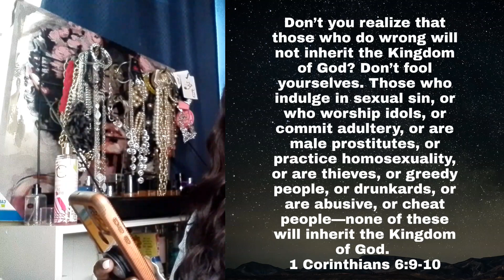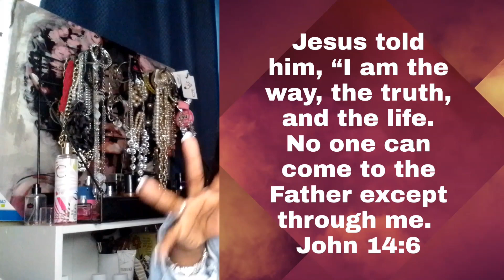"WHAT WILL KEEP US FROM HEAVEN" SERIES: EPISODE 2***IDOLATRY***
Thank you for choosing my video!! I'm so excited that you're here.  I consider you a unique one if you feel my vibe because I am very rare and speaking the truth of the word of God is my calling.  I'm no expert but I guarantee you,  no one is but God himself.  I use my personal experiences with God and the gifts God gave me to help others draw closer to Christ in a new way. I believe Satan used; church,  tradition and people in leadership,  to manipulate us to find new sources of being.  Along the way,  many of us have forgotten our creator; our heavenly father.  Forgetting him,  his way and what he created us for.  We faced with life struggles and all the church`n in the world still didn't equip us with the "know how" "know why" because we did not know God.  I'm here to break the curse and help you grow a relationship God like never before.  Begin to wake up spiritually with new vision,  perspective and ways to show up in life that is pleasing to God. Pleasing God is what truly matters, so,  let's invest in our placement in the kingdom of God.  Eternal life with God is what I'm seeking.  The world has nothing to offer.

Are you ready to save souls with me?

Meet me personally every Monday - Friday at 7:30am est. For morning Prayer and inspiration. Kick off your day strong.  I would love for you to be apart of the vibe.
Meet me every Sunday here at 9am est for morning inspiration!
Join me also every Tuesday @5:30pm est and Thursday at 7pm est as we get into the word,  breaking it down better and more clear understanding.  The more we know,  the more we grow and these times are critical to be Knowledgeable of the true word of God.
We also completed 21 days in the word and you begin to create a lifestyle to get into God's word daily... here the 21 day playlist..

I utilize other social media platforms as well to spread awareness of God and his word:

This is definitely not a requirement because I'm going to keep doing this until God is finished with me but only if you feel led to sew into this ministry,  here is my Cashapp.

More about me:

Motivational speaker & key note speaker

I am a Faith Based Certified Empowerment Life Coach. If you enjoy my personality and character we may work awesome together. I'm a digital coach so our sessions can be in your home,  your car or where ever you are to find peace [just have access to internet] . I assist you by giving you tools to overcome past struggles and trauma.  Help you by facing those demons and replacing lies with truths of our lives. I also assist you with creating goals, obtaining goals, new thought processes and self awareness.